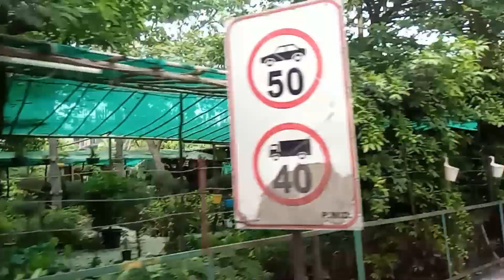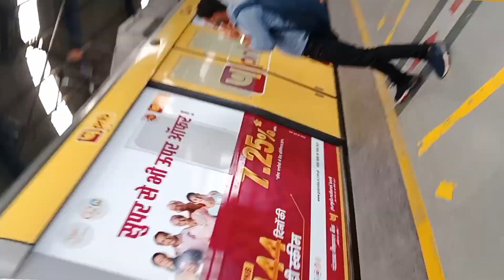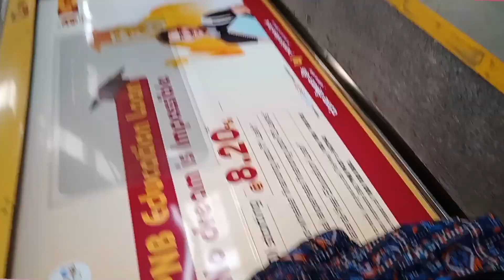Apne Gaon Se Gurgaon ki taraf Yatra 💛💛❤️❤️